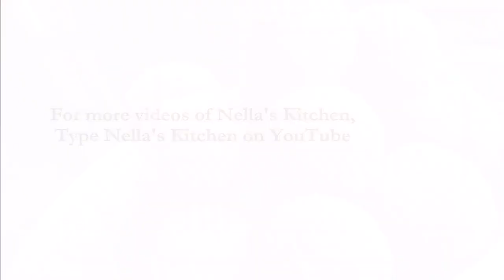ചൂര മീൻ കൊണ്ട് രുചിയേറീയ ഫിഷ് ബോൾസ് 🐟🐟 | Tuna Fish balls - Nella's Kitchen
Fish Balls can be used as a starter for any occasion & can be enjoyed with mayonnaise and tomato sauce.